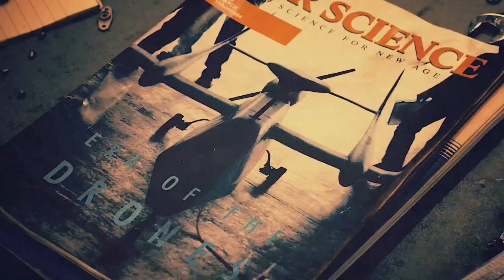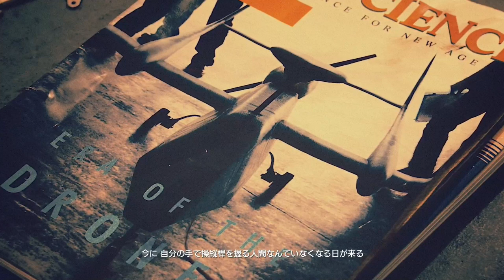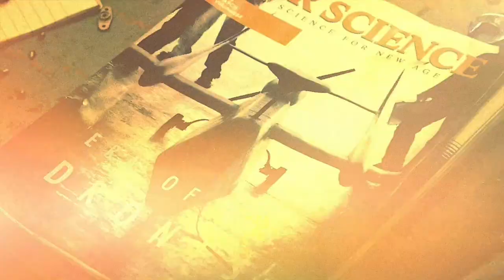【AEC7】mission1『始まりの笛音』エースコンバット ACE COMBAT